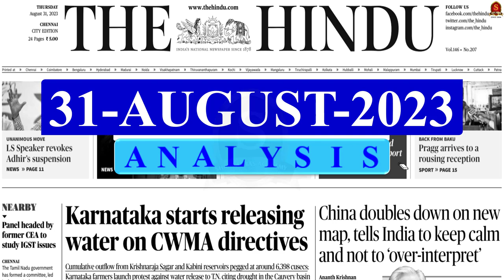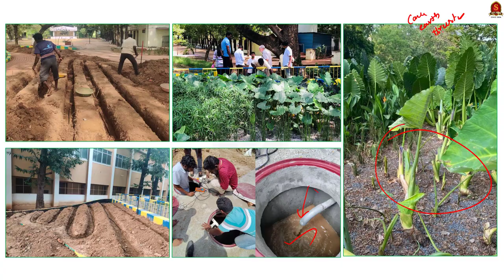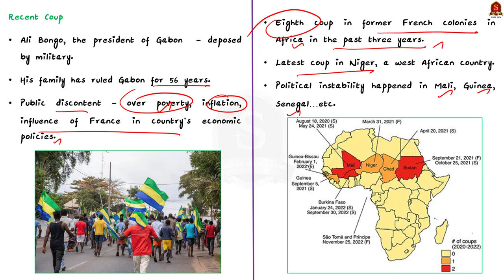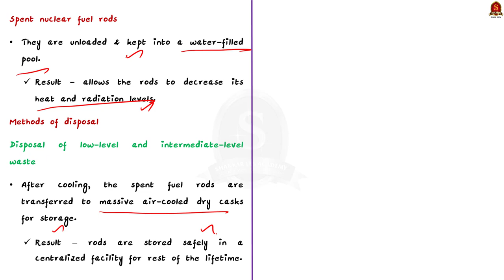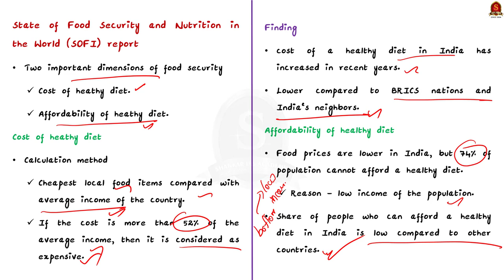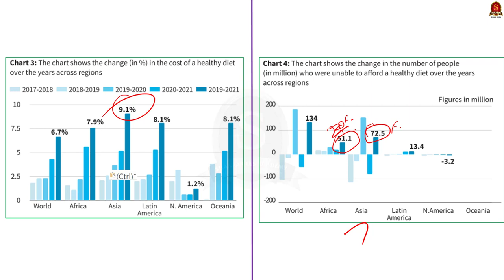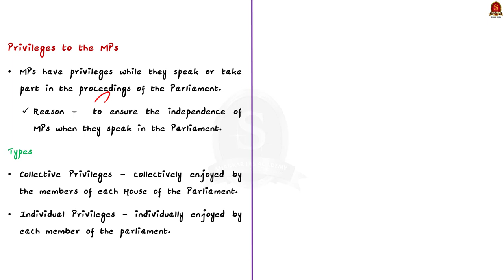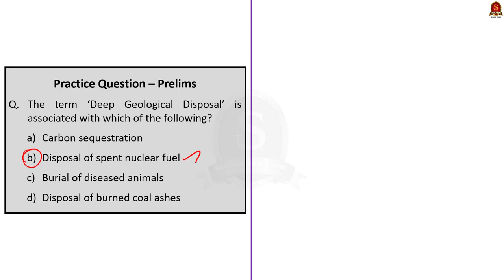The Hindu Daily News Analysis || 31st August 2023 ||UPSC Current Affairs || Mains & Prelims' 2023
Time Stamping
►►Introduction - 00:00
►►List of Topics - 00:08
1. Project to treat wastewater and recharge groundwater launched - 01:02
2. Rebel soldiers in Gabon claim to have ousted their President - 04:46
3. What to do with spent nuclear fuel? - 07:23
4. In India, 74% can’t afford a healthy diet: UN agency report - 13:10
5. Body of tribal man not allowed into his own village for burial due to ‘superstition’’ - 18:07
6. Lok Sabha Speaker revokes Adhir’s suspension after Privilege panel’s resolution - 22:15
7. Prelims Practice Questions - 24:43
8. Mains Practice Questions - 26:40